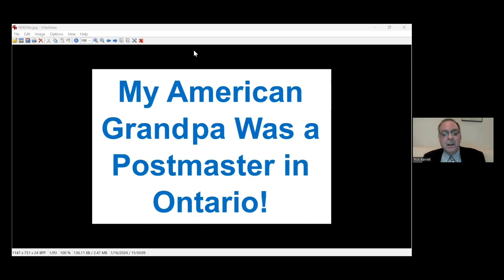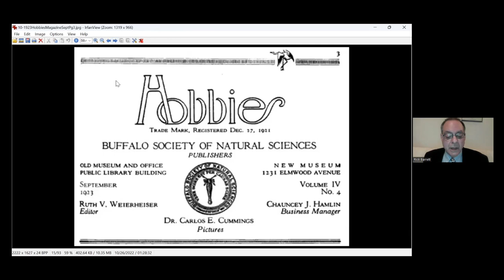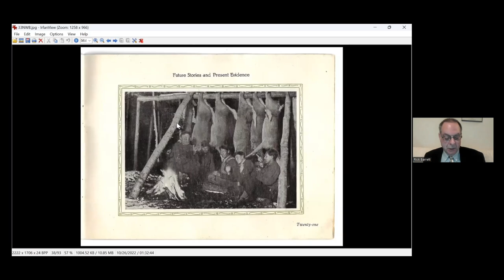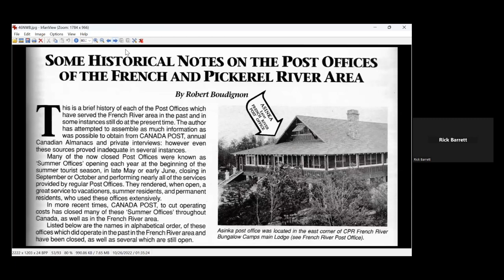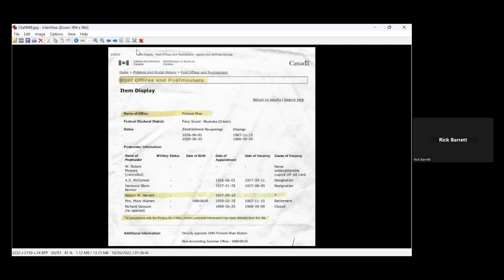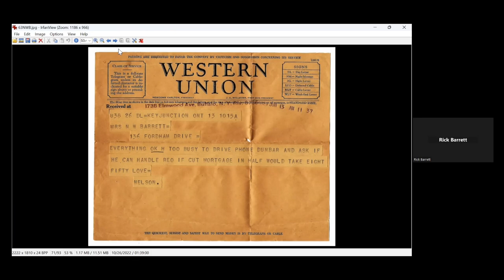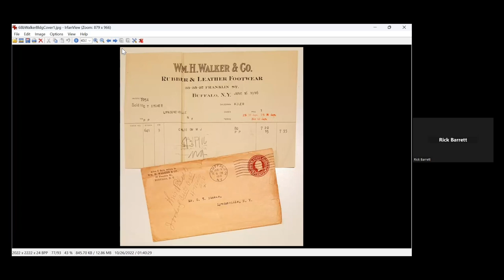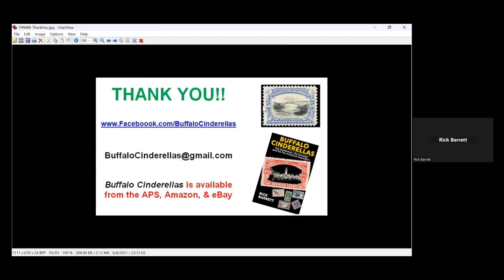2024 01 18 My American Grandpa was a Postmaster in Ontario!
In the 1920s, Nelson W. Barrett was a Postmaster in a tiny fishing and hunting town in Ontario. Grandson Rick Barrett shares his family's postal history along with official documents, interesting philatelic items and other visuals.